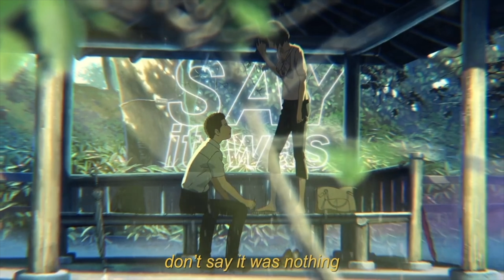Kateryna - Secret Wish (Anime)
For a variety of musical styles and songs in multiple languages and talented singers from countries all over the world, under the Bird umbrella, I would recommend Bandcamp or YouTube